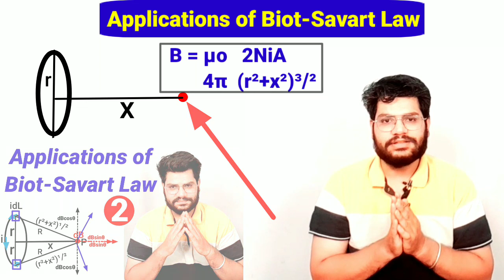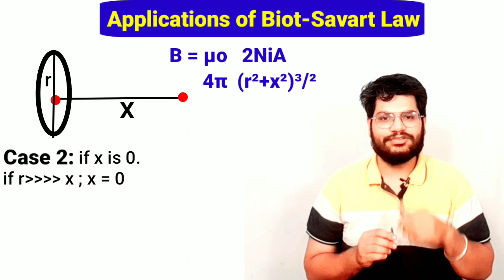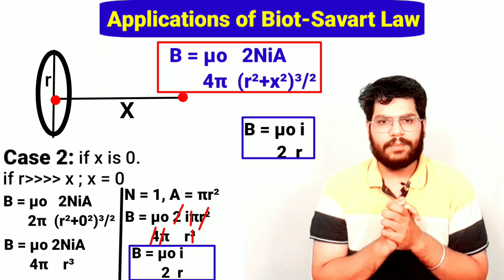Moving charges and magnetism: Applications of Biot-Savart Law : 'Special Case'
What is Biot-Savart law in simple words?

What is Biot Savart's law and its derivation?

What is Biot-Savart law used for?

बायोट सावर्ट का नियम और उसकी व्युत्पत्ति क्या है?

What is the full name of Biot-Savart law?

What is the Biot Savart operator?

What is the Biot-Savart law and Fleming's rule?

What is the formula of Biot-Savart law circle?

What is the magnetic field formula?

What is the SI unit of magnetic field?